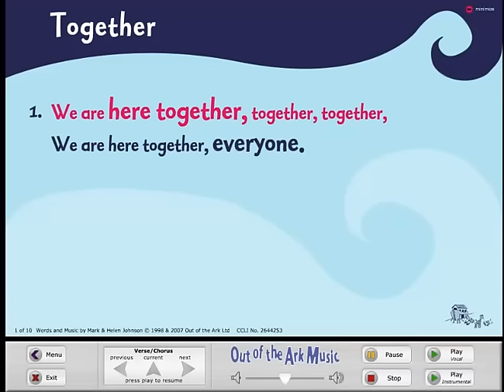Together - Words on Screen™ Original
Together by Mark and Helen Johnson
from Songs for EVERY Assembly